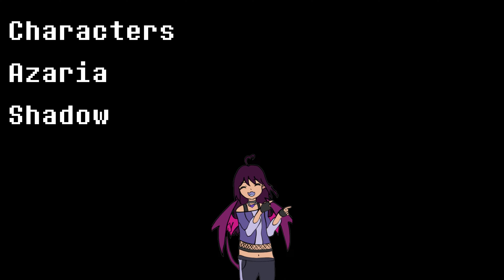I am...All of me Cover/Remix [Shadow The Hedgehog]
⚠️Flash Warning⚠️

Some of the Art was made by Me

You can use my music as long as you credit me. please don't claim said music as your own, its really rude. these take a while to make, it may not seem long but I mostly stay up late to finish without many breaks. =(